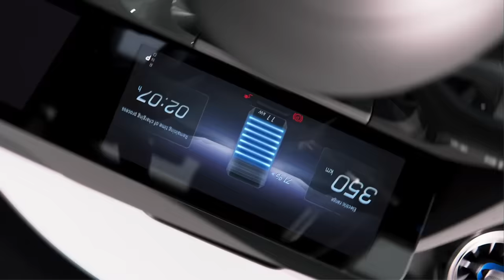The new all-electric EQA - Switch on to stand out.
Why blend in? With its progressive design and
advanced technology, the new all-electric
EQA makes switching to electric seamless,
 stylish and simple.